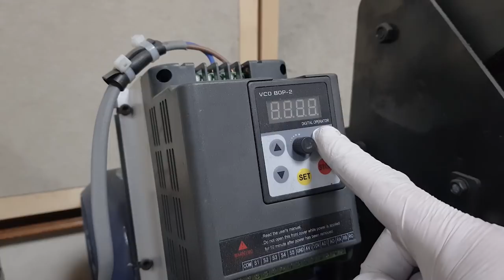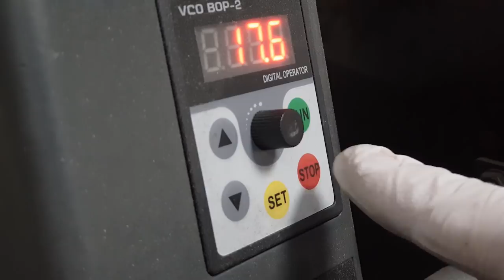[KR] 코리안 칼갈이 하루 영상. 슥삭슥삭 슥슥슥슥.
믿고 맡겨주신 이웃님께 감사드립니다. 작업은 연마면 수리작업과 재연마에요. 날 두께는 조절이 필요하지 않아 재연마로 마무리하게 됐네요.

사용된 숫돌은
초세라 800
동산 6000
초마감(그냥 이름이 이럼) 10000